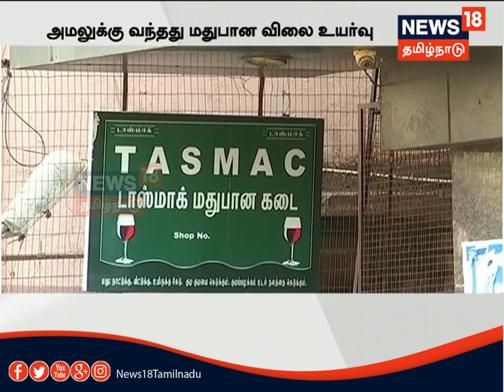டாஸ்மாக் மதுபான விலை உயர்வை எதிர்த்து மதுப்பிரியர்கள் போராட்டம்